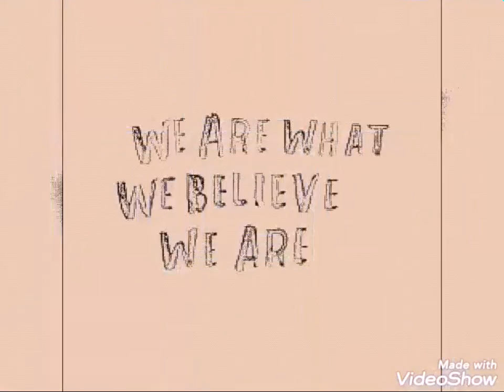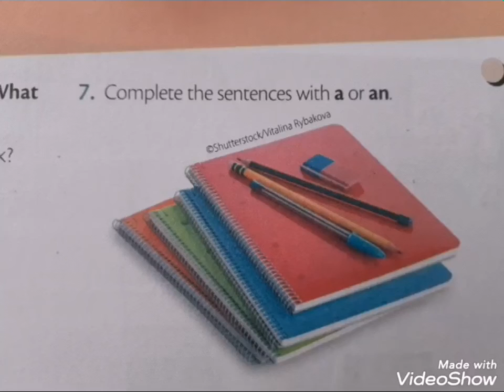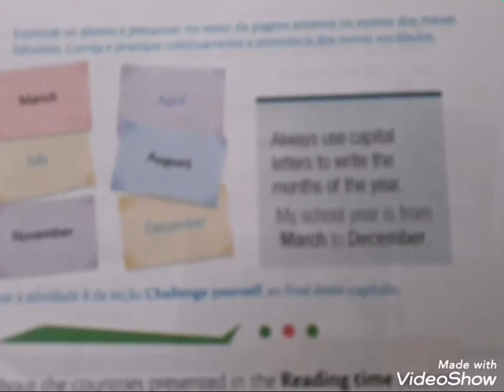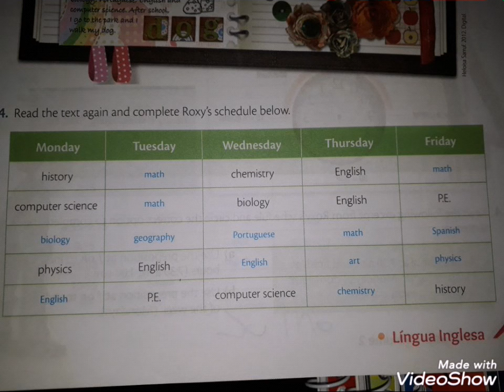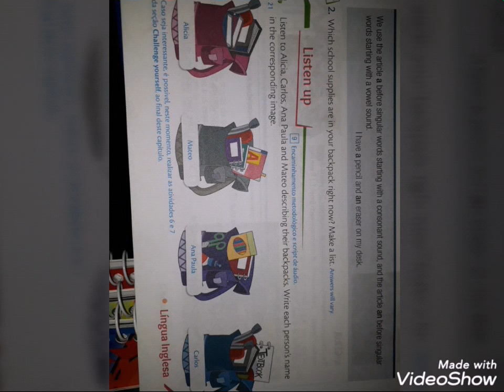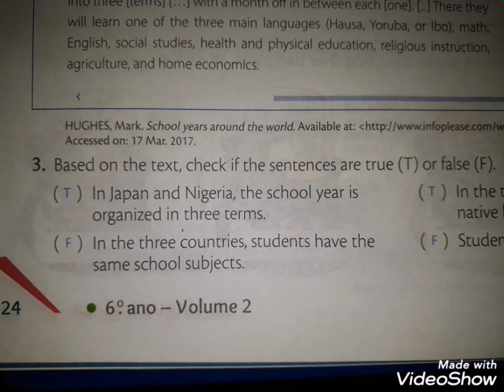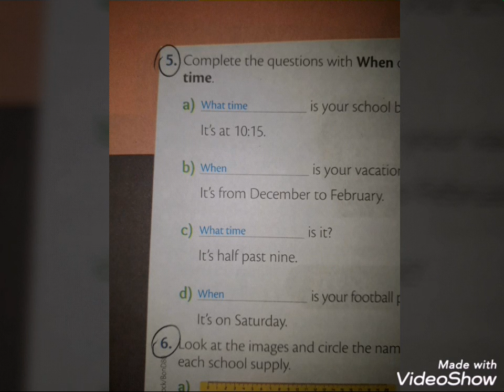6° ano inglês 11 2°bim